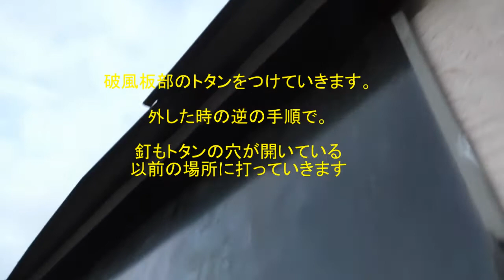雨漏り修理DIY 2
破風板交換

破風板が腐ってきて水を吸い込みやすくなり
水がつたわり雨漏り